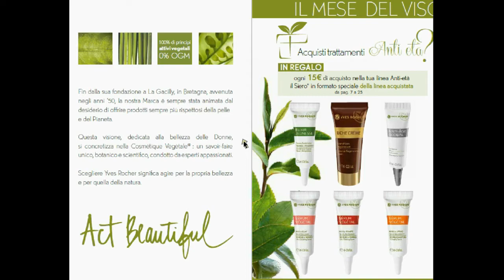Sfogliamo Insieme l' Album 13 YR ( Valido fino al 25-10-2017 )